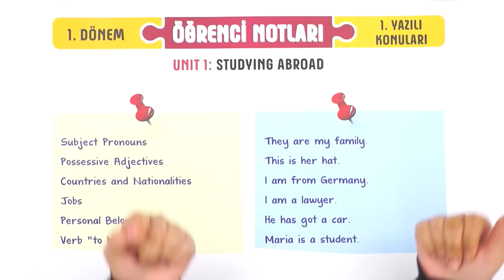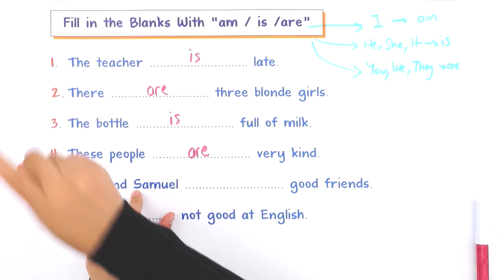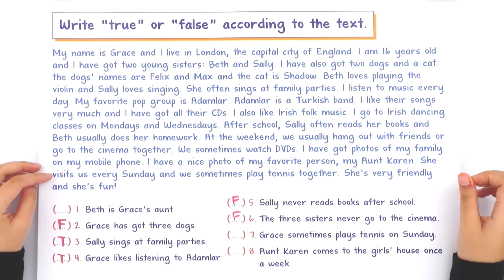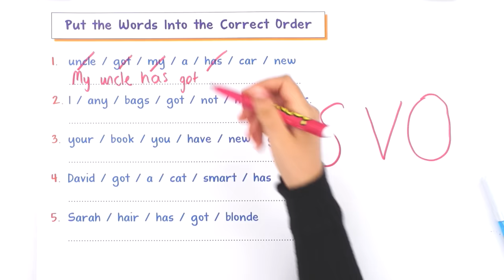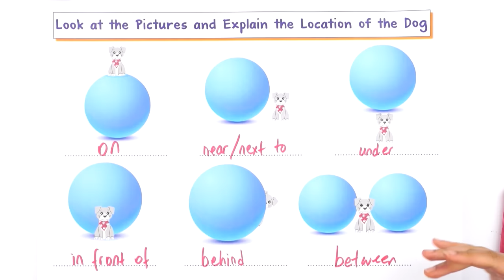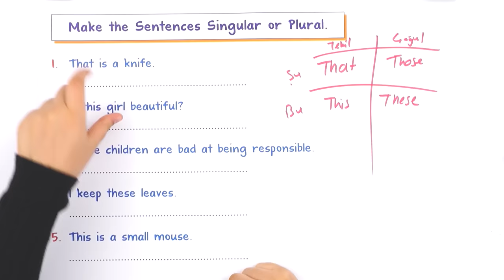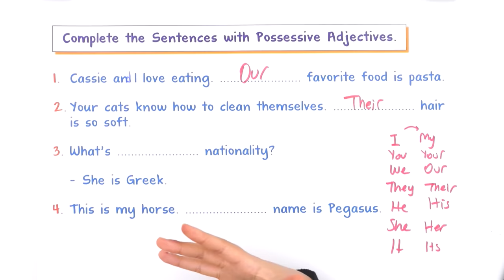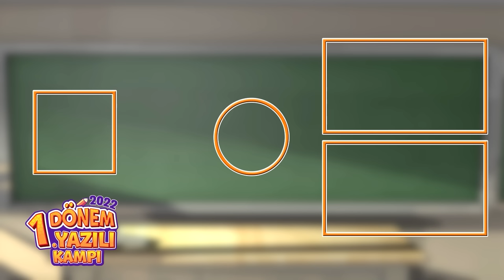9.Sınıf İngilizce 1.Dönem 1.Yazılıya Hazırlık 📑 #2023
Yazılıkampı boyunca 9. Sınıf derslerinde bilmen gerekenlerin olduğu mükemmel yazılı provası ile karşınızdayız! İngilizce sınavına girmeden önce mutlaka yazılı hazırlık videosunu izlemelisin. Ayrıca videonun PDF'sini indirmeyi de unutma.😉🚀

Buralara Dikkat: 00:00
Unit 1: Studying Abroad
Unit 2:  My Environment
Yazılı Provası: 03:19